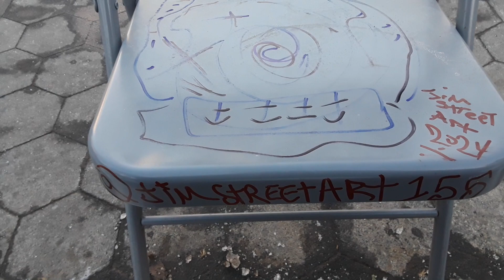JLC films art installation chair variant